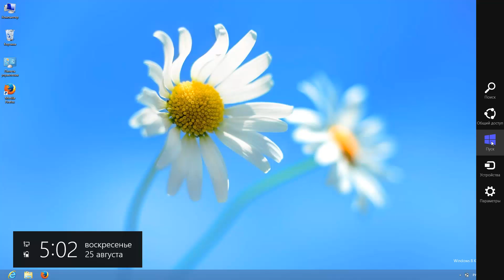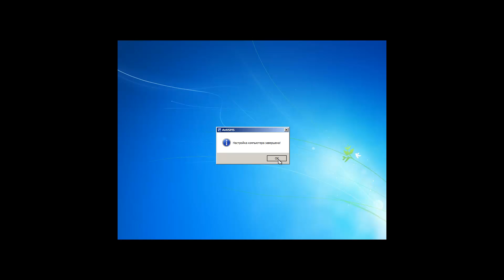Удаление вируса Вконтакте (2013)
Удаление вируса Вконтакте и Одноклассники Trojan.RpcTonzil (2013)
Вирус полностью эмитирует страницу входа Вконтакте и Одноклассники. Умеет отправлять смс на указанный номер телефона, для восстановления страницы, после того как пользователь отправляет смс происходит списание средств с мобильного баланса. Вирус умеет получать не только доступ к учетным записям Вконтакте и Одноклассники жертв, но и возможность похищения конфиденциальных персональных данных.  В видео уроке показан способ как избавиться от вируса.
Скачать AntiWinBlock 2.4.5 LIVE CD